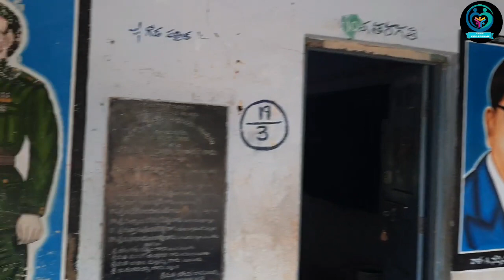Evaluation of Online classes work of the month July 2021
Covid conditions applied